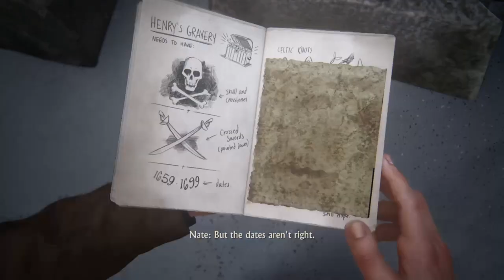Uncharted 4 The Grave Of Henry Avery Chapter 8 walkthrough ps4 gameplay